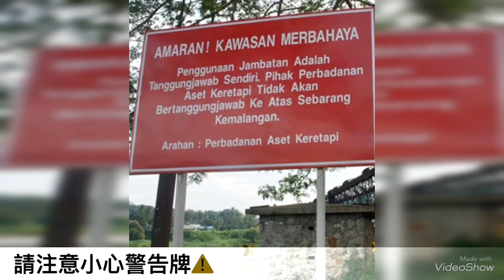Taiping Lake Gardens/Victoria Railway Bridge The 1st in Malaysia Uncle Chin Traveling By dji Drone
FB LIKE PAGE
Taiping Lake Gardens/Victoria Railway Bridge
The 1st in Malaysia was built in 1888/1897 @ Taiping.

太平湖Taiping Lake Gardens是大马最早的古老湖滨公园
维多利亚铁桥Victoria Railway Bridge是大马最早的火车轨道铁桥